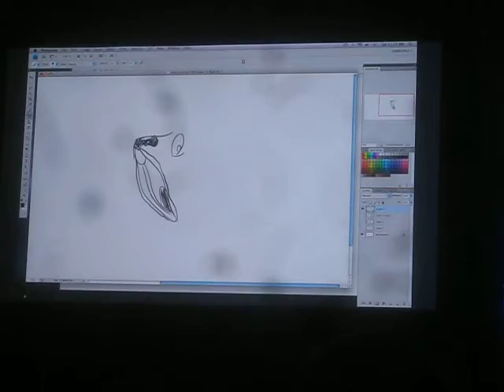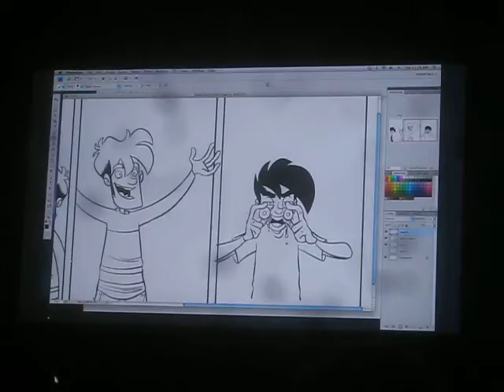Vaginawolves - Penny Arcade's answer to Dickwolves - PAX East 2011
Gabe and Tycho make sure that their controversial comic has a counterpoint. Vaginawolves makes it all better. PAX EAST 2011.